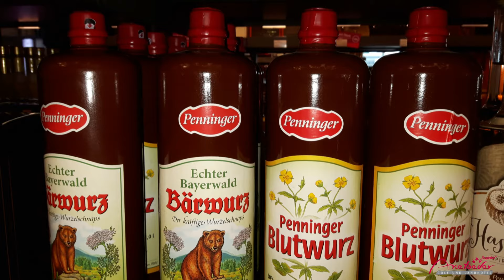Imagefilm 2020 Golf und Landresort Anetseder 05 09 2020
Sporturlaub in unserem kleinen Golf-Resort Passau-Raßbach mit Golf, eBike, Wandern, Naturfreibad, Reiten, Kanufahren auf der Ilz, Kultur in der Dreiflüssestadt Passau, Shopping bei Garhammer, Gin trinken bei Penninger und bayerische Lederhosen bei Spieth & Wensky probieren.
EINFACH EINE GUTE ZEIT ZUSAMMEN HABEN :-)